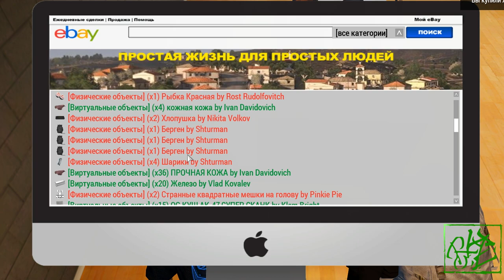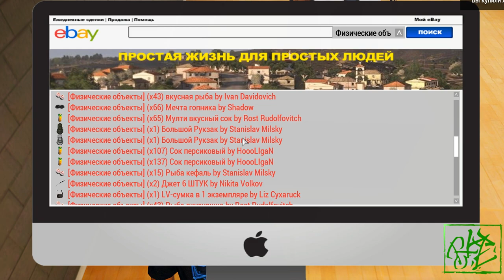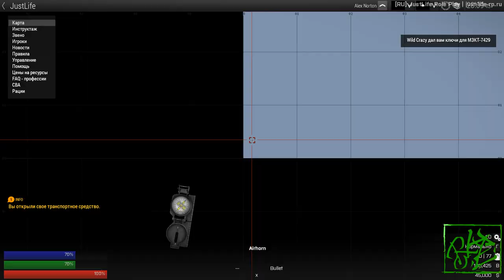Arma 3 Life Just-Life Role Play Обзор нового проекта R-Zone Game TV